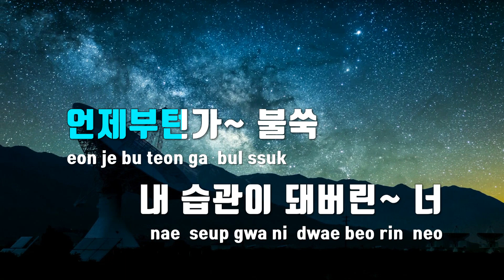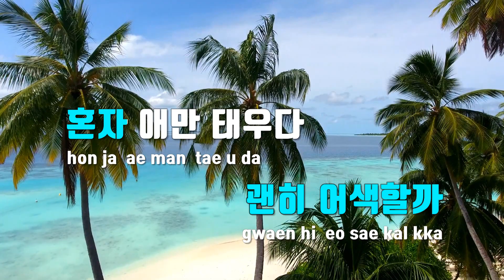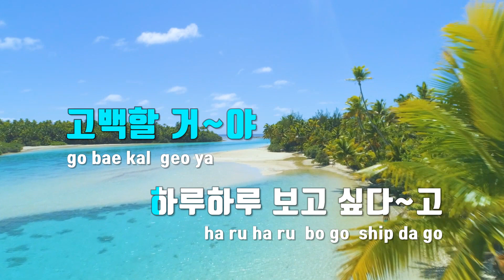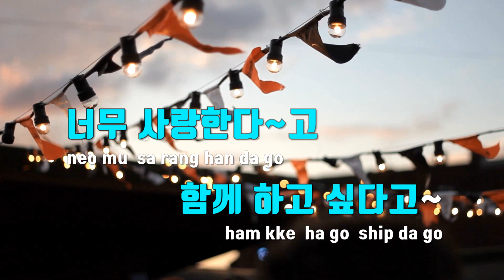[TJ노래방 / 퀴즈] 반주듣고 노래 맞추기 - 문제 42 / TJ Karaoke